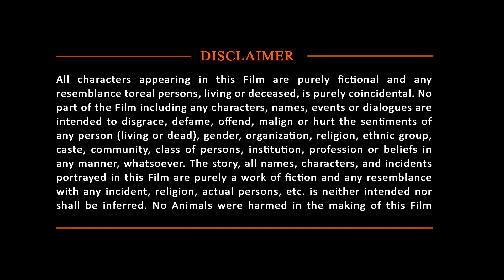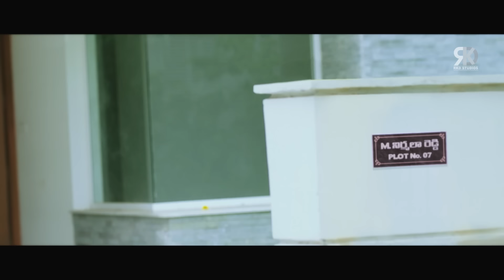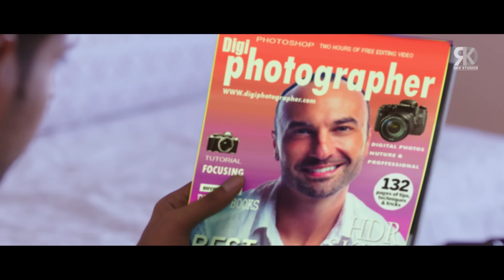Life Mein Twist | Sundeep Kishan, Amyra Dastur & Tridha C South Romantic Action Hindi Dubbed Movie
Here's presenting Life Mein Twist (Manasuku Nachindi) Full South Action Romantic Hindi Dubbed movie starring Sundeep Kishan, Amyra Dastur, Tridha Choudhury in lead role. Directed by Manjula Ghattamaneni.

Movie (Hindi Dubbed):-  Life Mein Twist
Original Movie - Manasuku Nachindi in Telugu (2018)
StarCast:- Sundeep Kishan, Amyra Dastur, Tridha Choudhury
Producer:- Sanjay Swaroop, P. Kiran
Director:-  Manjula Ghattamaneni

When two best friends, Nithya and Suraj, are forced to marry each other, they run away and start living together, unaware that their lives are about to change forever.